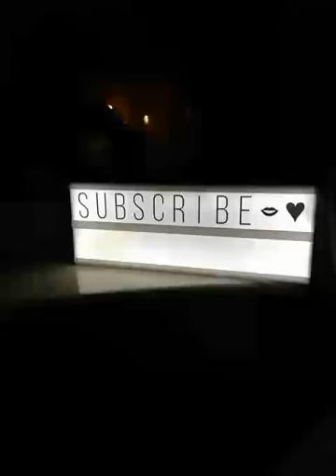Gothic crossdresser goddess swapping dresses while being elegant and dismissive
I'm a emissary of the androgynous divine. My shape and form is sometimes confusing to some but my goal has always been transcendental, to unify humanity under the true light of the world. I just do it in my own peculiar way